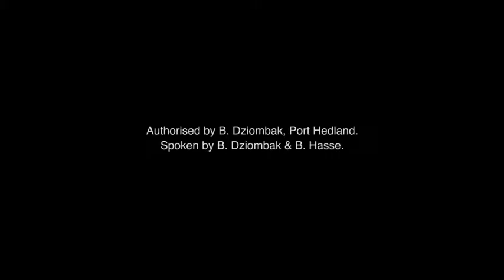Bill Dziombak for Mayor of Port Hedland 2013 Campaign TVC